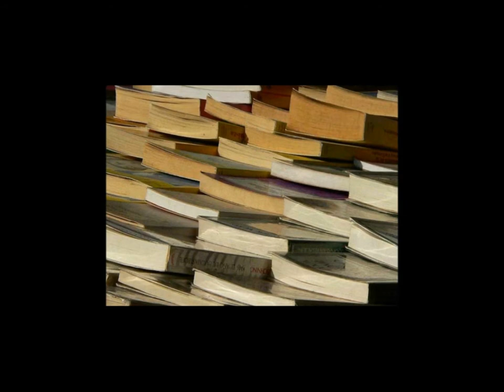Garganta sin arena: Saber de vos de José Manuel Pozo Herencia.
El poema Saber de vos  en la voz de su autor, José Manuel Pozo Herencia. Garganta sin arena.